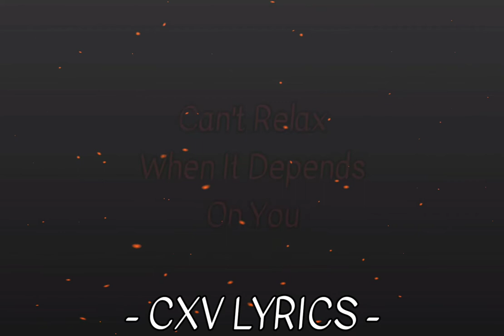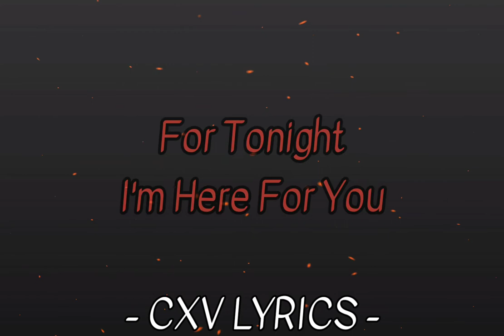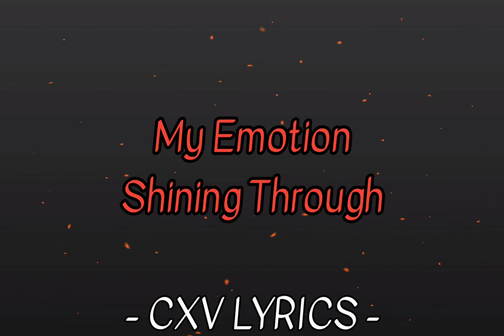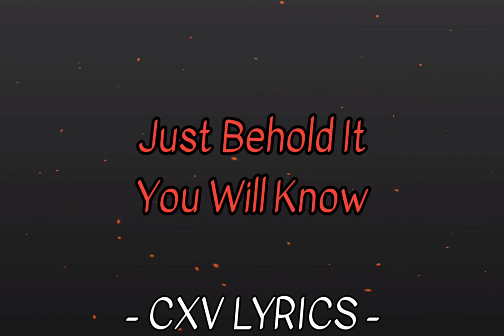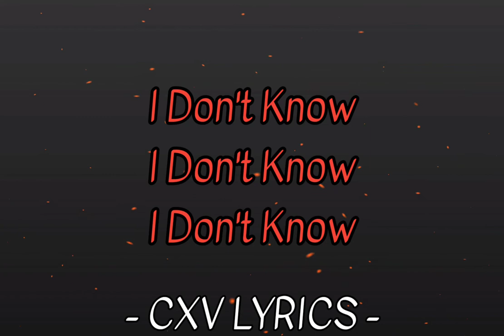Emezie Okorafor - Love Electric ( Lyrics )